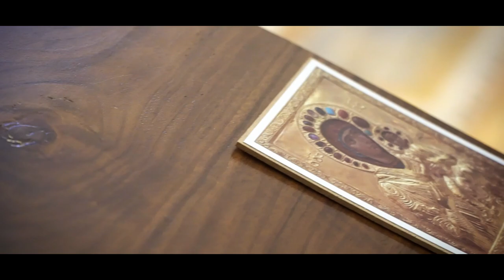თორნიკეს და სოფიოს ქორწილი STUDIO ALEX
► გისურვებთ ბედნიერებას და ულევ სიყვარულს.◄
ფოტო-ვიდეო გადაღება